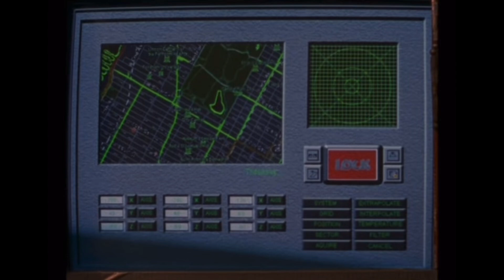Teenage Mutant Ninja Bricks: The Bricks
Gonna brick the bricks